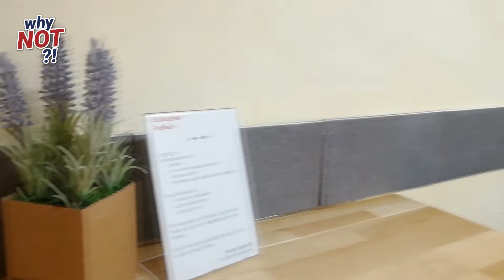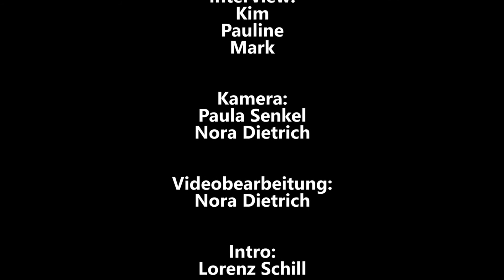Bibliothek Peißen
Jugendliche gestalten einen Ort für Begegnungen und Veranstaltungen für Jung und Alt in Peißen.

Die WhyNOT?! - Stories sind eine Kampagne der Freiwilligen-Agentur Halle, um junge Engagierte zu unterstützen und um junge Motivierte zu ermutigen, sich für ihre Themen und Belange einzusetzen.